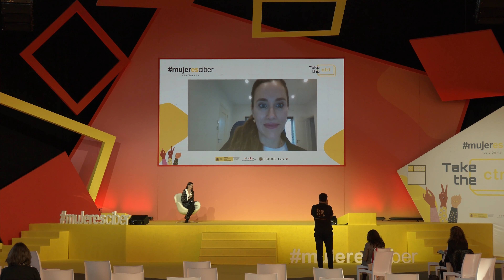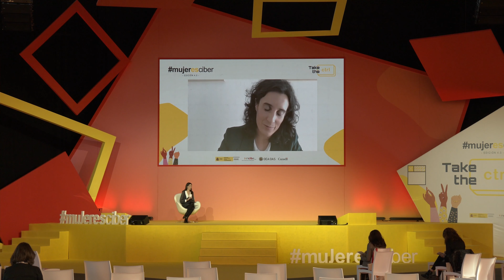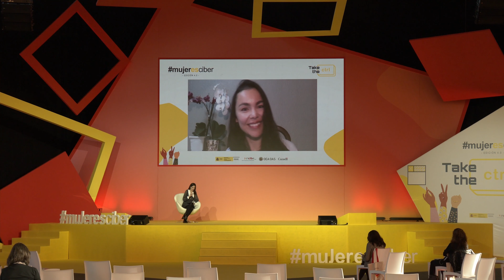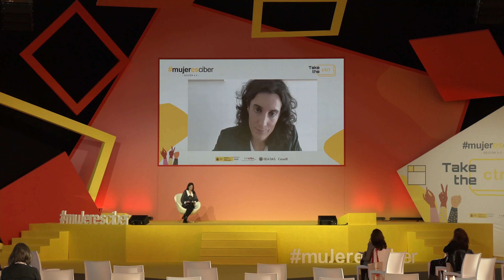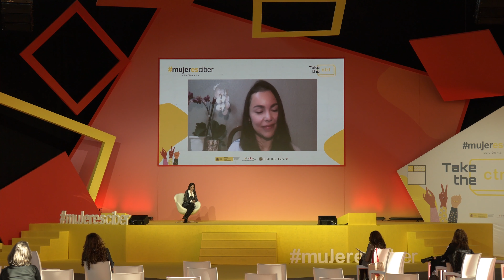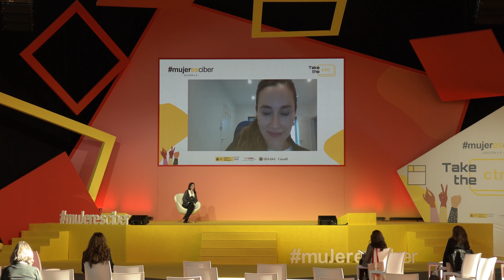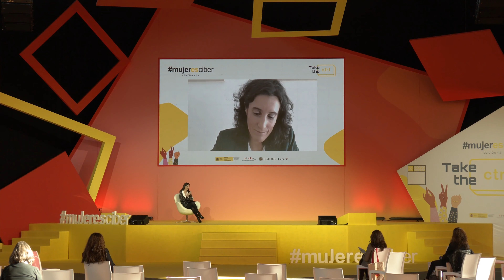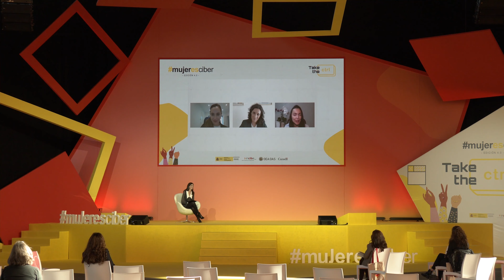El gap de género en el entorno digital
Panel - El gap de género en el entorno digital
• Cristina Pitarch. Director de Emea del Área de Seguridad, Google.
• Laura Iglesias. CISO Vodafone España.
• Katya Vera. Consultora de género, Programa de Ciberseguridad del CICTE y experta en género.

mujeresciber es el foro de referencia para tratar la brecha de género en digitalización, con ponentes del panorama nacional e internacional, tanto del sector público como privado, sociedad civil, representantes de instituciones, asociaciones, o del mundo académico entre otros sectores.

Los objetivos de mujeresciber son promover el intercambio de información y el desarrollo de conocimientos sobre género y ciberseguridad; analizar la situación actual y problemática de género, tanto a nivel nacional como internacional, en relación al sector de la ciberseguridad; promocionar e impulsar el talento femenino en la industria de la ciberseguridad y debatir sobre los principales problemas en relación a la violencia de género en el ámbito digital.